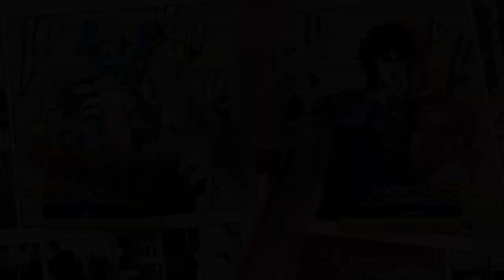JoJo's Bizarre Adventure: All-Star Battle R Demo Day 1 Matches